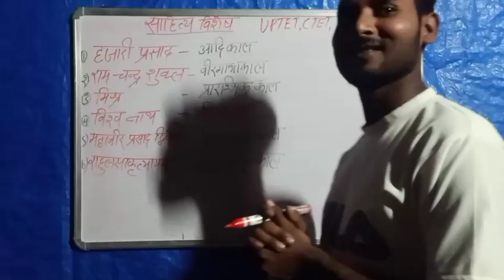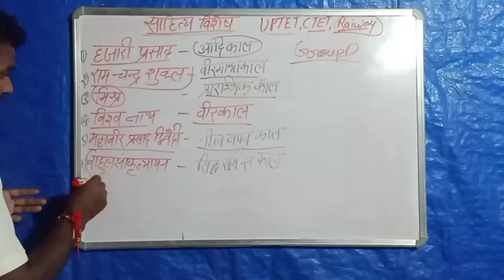हिंदी साहित्य विशेष । हिंदी के महत्वपूर्ण युग